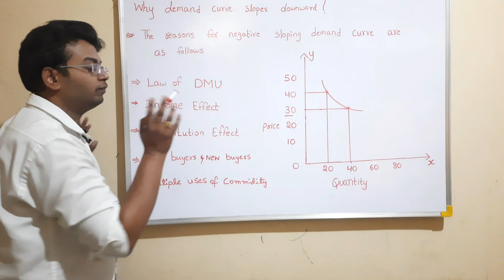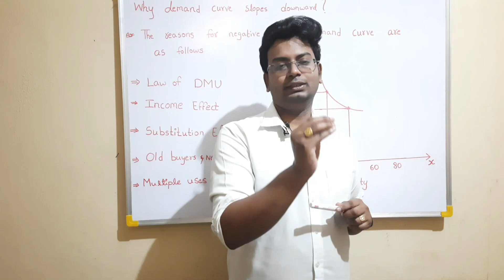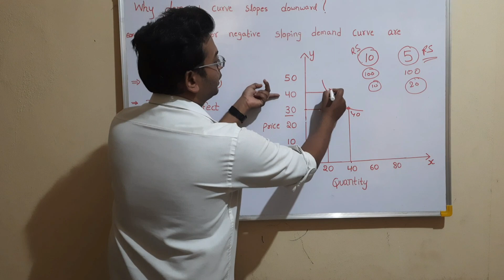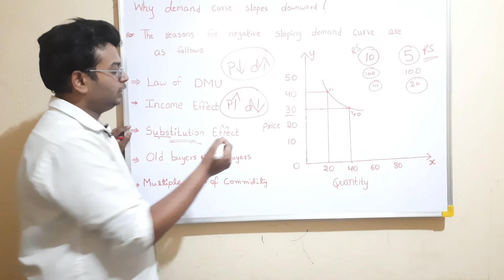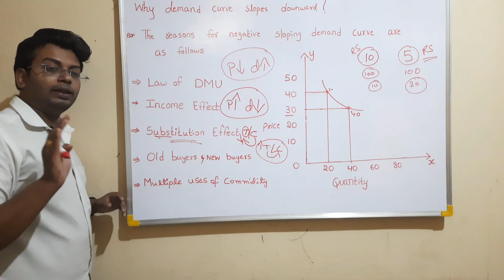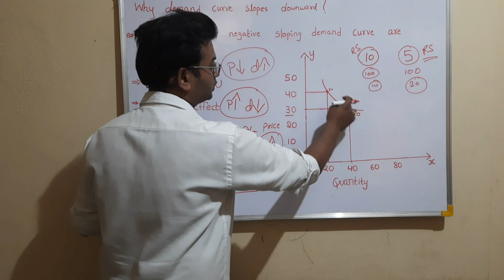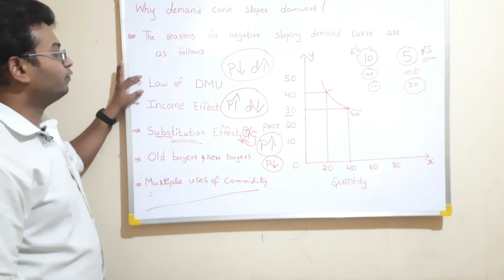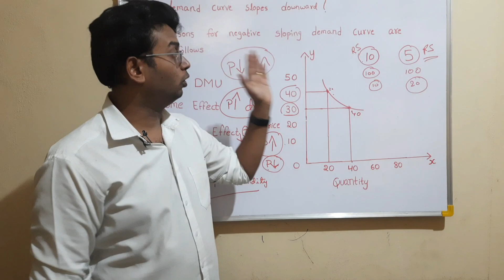why demand curve slopes downwards|reasons for negative sloping of demand curve from left to right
LAW OF DMU